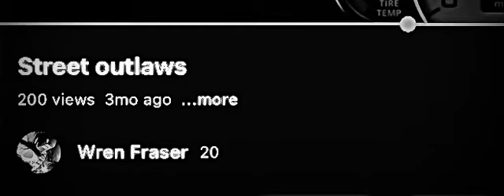Thank y’all for 200 views